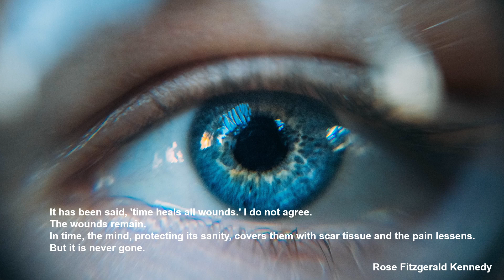Tomaso Albinoni: Adagio pour cordes et orgue in G minor - Jean-François Paillard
Tomaso Albinoni

Adagio pour cordes et orgue in G minor

Orchestre de Chambre Jean-François Paillard
Jean-François Paillard

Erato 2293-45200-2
1983